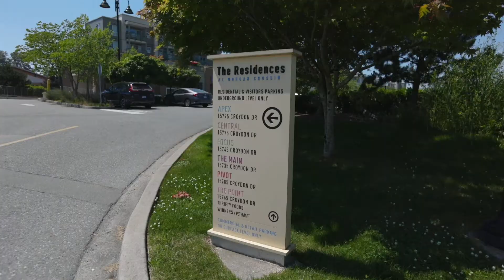411-15795 Croydon Drive, Surrey BC - RE/MAX Austin Kay & Anita Chan Realty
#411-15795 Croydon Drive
MORGAN CROSSING
TOP FLOOR 2 BDRM, 2 BATH CONDO

JUST SOLD July 23, 2021.   The market is still active if you have the right agents representing you.  Call Austin Kay & Anita Chan to get the most out of your home.  26 years of experience is priceless.  Simple, stressless, and effective.  We’re only one phone call away.

Totally immaculate 2 bedroom, 2 bath condo is located in the heart of the Village at Morgan Crossing.  This amazing TOP FLOOR home features a gourmet kitchen with island, stainless steel appliances, quartz countertops, laminate floors, insuite laundry and new paint throughout.  With 830 SF of spacious living, this unit is even located on the quiet side of the Apex building and comes complete with a large balcony off the living room, 1 parking and 1 locker.  All this is a well managed complex that’s just steps to all the shops, services, banks, restaurants and conveniences of Morgan Crossing including London Drugs, Thrifty Foods, Everything Wine, LuluLemon, Mink Chocolates , Winners & more.  Ready to move-in!

ARE YOU LOOKING AT SELLING OR BUYING A PROPERTY?

With 26+ years of real estate experience, Austin & Anita provides their clients with the best & most appropriate advice to ensure that each buying & selling process is as smooth and stress-free as possible.  Their extensive Seller & Buyer Programs have been proven to be effective year after year especially after they are customized for each of their clients and properties that they represent.  Their experience, professionalism and unparalleled service has lead to some amazing GOOGLE REVIEWS from their clients.

Would you like your listing or property to be featured on this channel?

AUSTIN KAY & ANITA CHAN, CPA, CA
RE/MAX Austin Kay Realty & RE/MAX Anita Chan Realty

Office: 110-6086 Russ Baker Way
Richmond, British Columbia
Canada, V7B 1B4